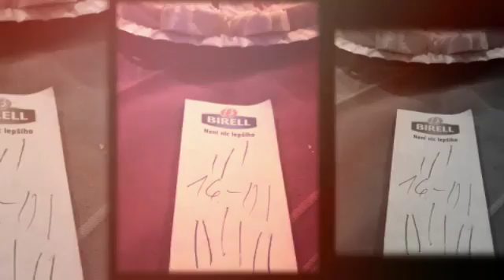Mirka a Alice narozeniny 😄